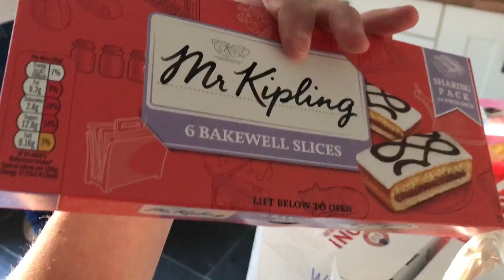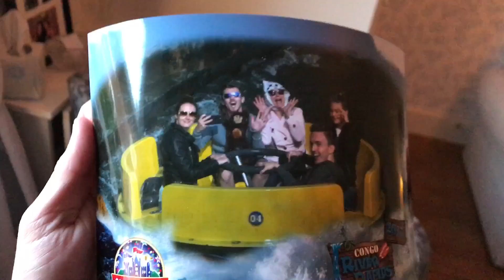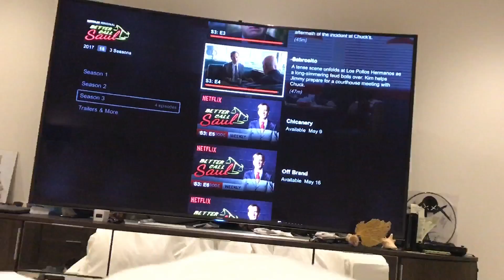This is why I LOVE DRONES!